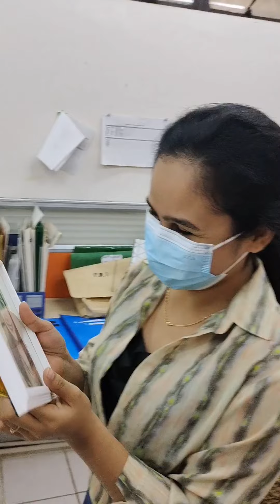How to draw a girl